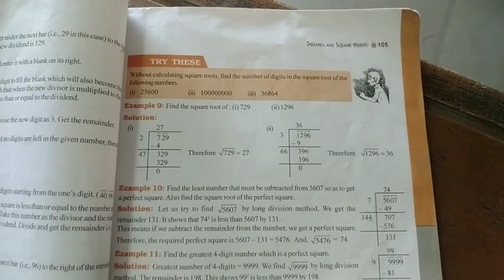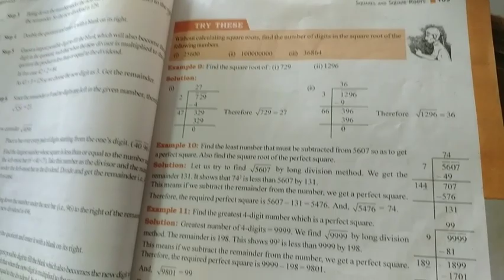8th maths eng 26 oct part 3